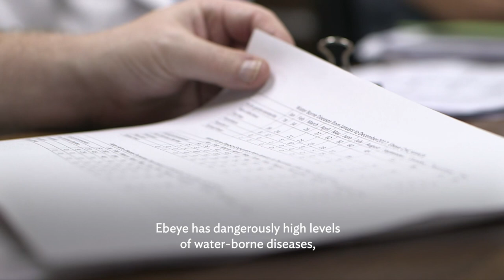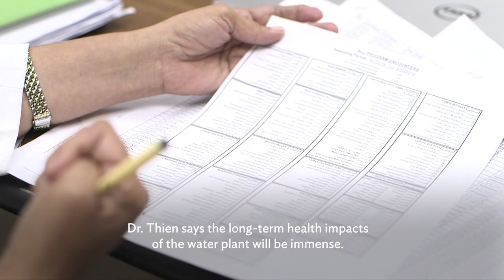In Ebeye - Clean, Running Water is a Lifesaver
Ebeye is one of the most densely populated locations on earth and without clean, running water, water-borne diseases have been an ever-present threat. But, thanks to investment from the U.S., Australia, the Marshall Islands, and the Asian Development Bank, a new water and sewage plant with capacity for 650,000 litres of clean drinking water each day is helping to make people here healthier and safer.